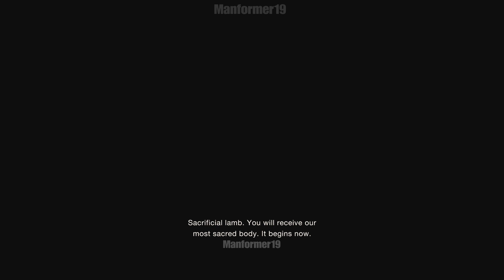Resident Evil 4 REMAKE professional PS4 PRO Playthrough/Walkthrough pt2.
If you see skips it's bc my PS4 couldn't render that moment.